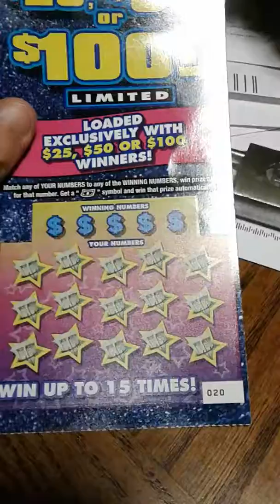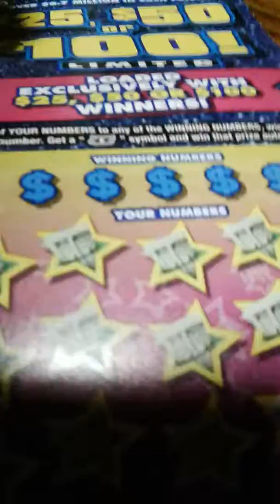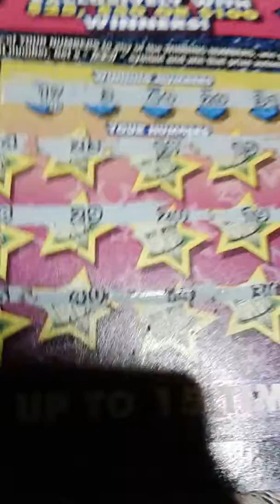$25, $50, $100 KY. What about them Ducks?!?